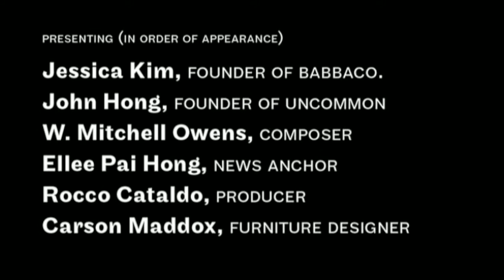BLACKBOX reel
This is a compilation of our interview series. To see the videos in their entirety, check out or follow @gripblackbox